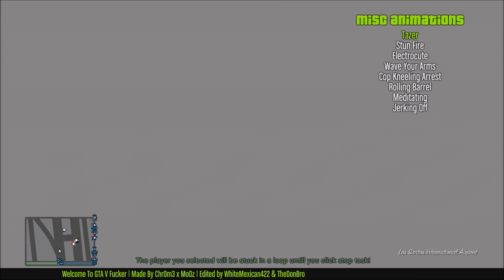GTA 5 online mod menu show case (1.26 NO DONLOAD)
hey every one is is Daniel haro 492 sorry about what has been happening RGH has been broken thats why im doing a 2 video upload for yous if yous would like this to get done lots more please comment and lets try get this channel to 4k or more before next year and il do a give away if there is any days yous would like to see a video uploaded on just let me no if you enjoy lik and shear

games that i mod and are going to be modding

GTA 5
GTA IV
Black ops 2
cod ghosts

all on xbox 360 enjoy